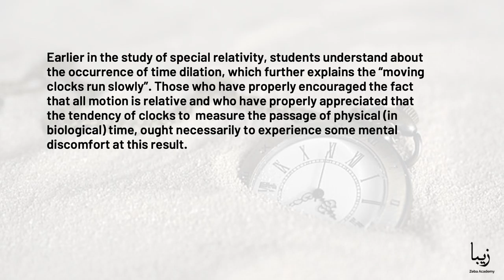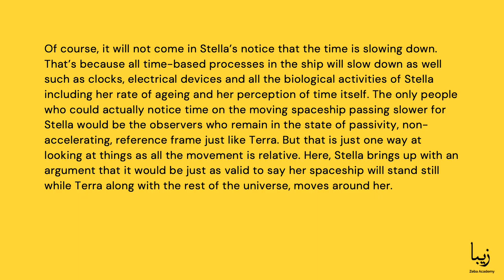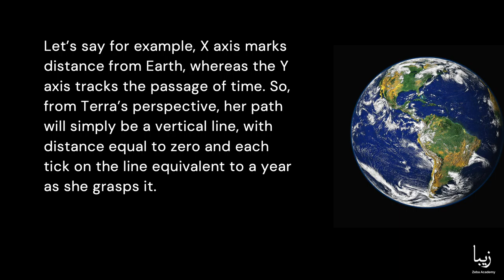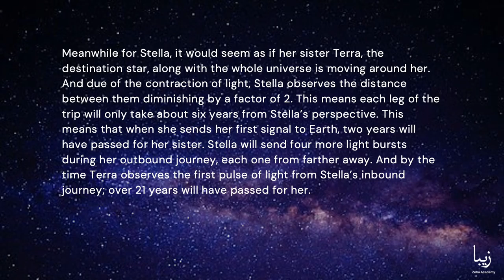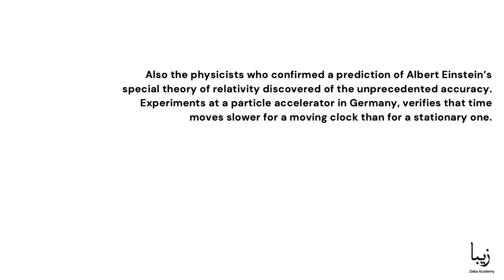What is Time Dilation?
Earlier in the study of special relativity, students understand about the occurrence of time dilation, which further explains the “moving clocks run slowly”. Those who have properly encouraged the fact that all motion is relative and who have properly appreciated that the tendency of clocks to  measure the passage of physical (in biological) time, ought necessarily to experience some mental discomfort at this result.